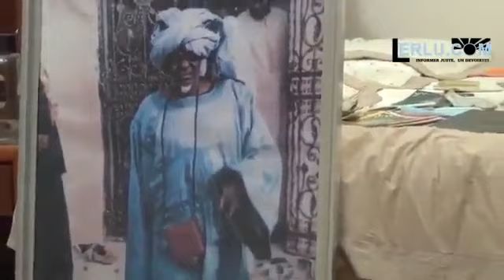Linga Meusoul Xam ci Touba Bélél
Magal Serigne Abdoul Ahad gui le 18 juillet la 2017 invité nagne gniépou